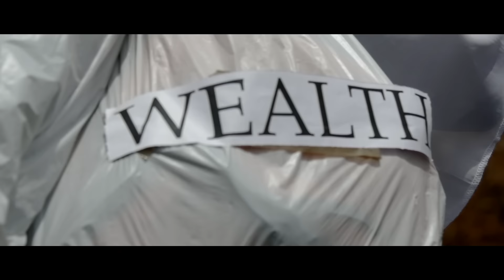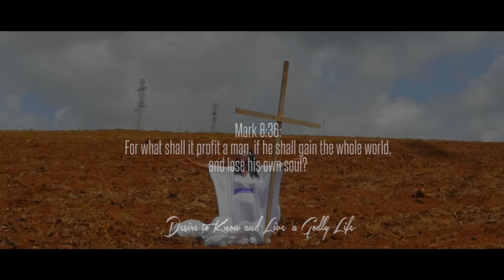Ombi Langu - Flo Mukuhi Feat.Denno (Official CRM Video)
-Kenyan Urban Christian Music-
Flo Mukuhu Feat.Denno - Ombi Langu
Audio By : John Nyika
Video By Crosslife Movement
Directed By Bakari Ousman
Crosslife Artist Management